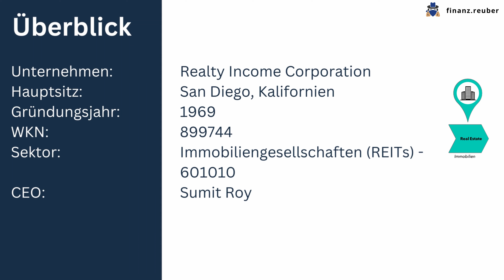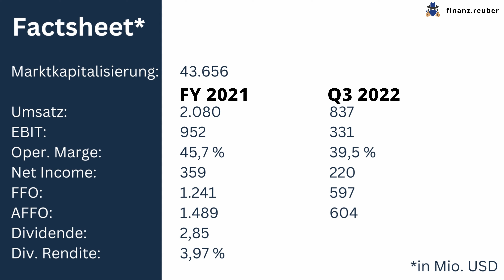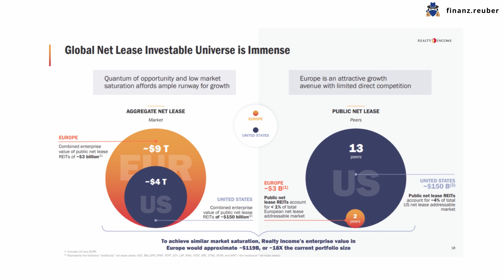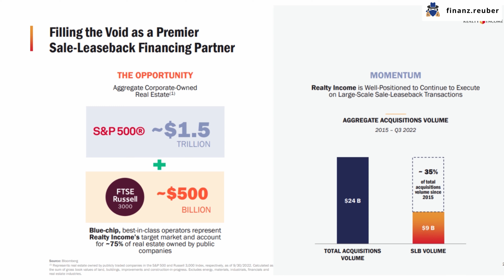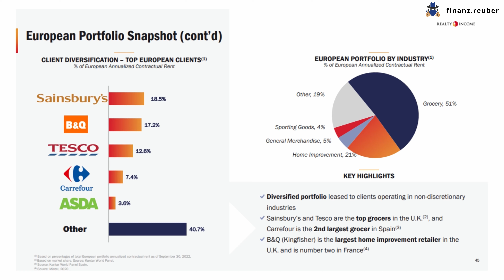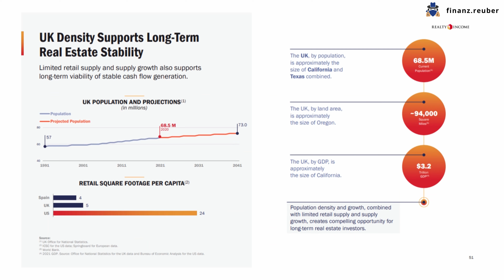MONATLICHE Dividende mit dieser AKTIE! | Realty Income Aktie im Fokus 📊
Die Aktie von Realty Income schüttet monatlich eine Dividende aus. Dadurch wird der REIT besonders für das Dividendenportfolio interessant.
Daher steht die Aktie mit dem heutigen Video im Fokus und wir schauen insbesondere auf die Historie und Merkmale des Unternehmens sowie das Geschäftsmodell und die Strategie. 📊

\\ Time Stamps //
00:00 Einleitung
00:53 Realty Income im Überblick
01:21 Realty Income - Factsheet
02:16 Gründung & Meilensteine von Realty Income
03:02 Der Markt & die Strategie von Realty Income
03:34 Das Sale-Lease-Back Geschäft
04:18 Strategie & Portfolio von Realty Income
05:28 Wachstumsmarkt Europa
06:33 Realty Income - Portfolio Occupancy
06:56 Meinung zu Realty Income
07:08 Outro

\\ Nützliche Links //
Aktien Depot bei Trade Republic eröffnen | Erhalte eine Gratisaktie im Wert von bis zu 50 € 💸
Krypto Depot bei Bison eröffnen | Erhalte 15,00 € in BTC!
P2P Account bei Bondora eröffnen | Erhalte 5€ Startkapital nach der Registrierung 💰